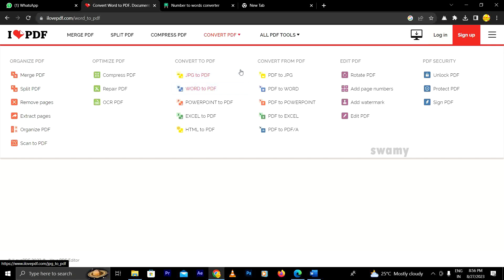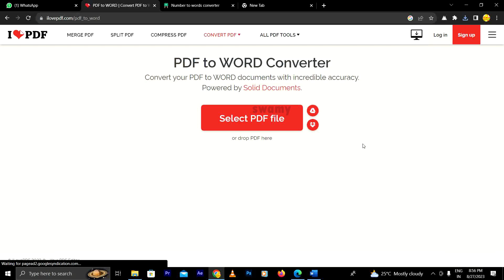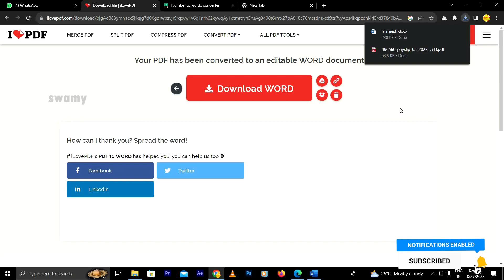Convert pdf to any doc Word online for free available all pdf tools images to pdf.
❤️ Join Our Telegram :- swamy

iLovePDF is your number 1 web app for editing PDF with ease. Enjoy all the tools you need to work efficiently with your digital documents while keeping your data safe and secure.